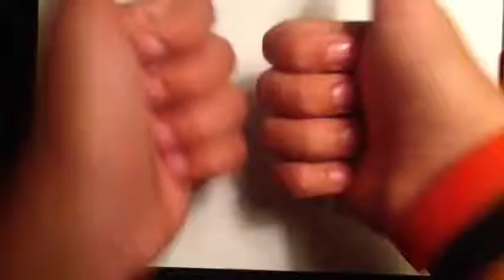SHARPIE DOODLE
Just another doodle but this time with some sharpies!
Song:Fade-Alan walker